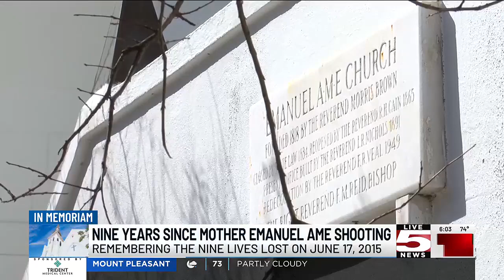VIDEO: Nine years later: How they are memorializing the Emanual 9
Monday marks nine years since nine people were killed at a historically Black church in downtown Charleston.